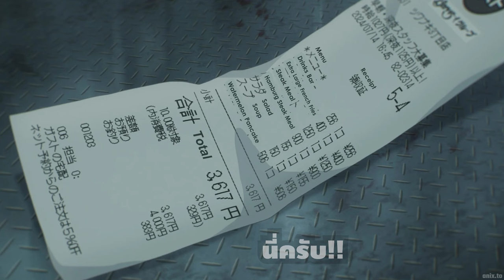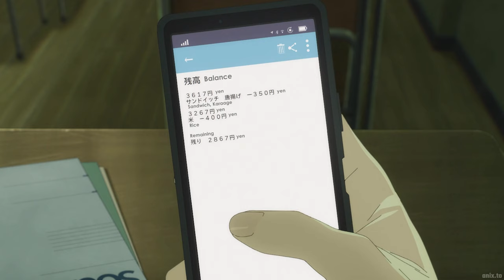[สปอยอนิเมะ] รักครั้งนี้มีคนนกเยอะเกินไปมั้ย! ตอนที่ 1-3 แอบรักมาเป็นชาติเรียก มินิ นก 🐦 🐦‍⬛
⚡ ชื่อเรื่อง :: รักครั้งนี้มีคนนกเยอะเกินไปมั้ย!